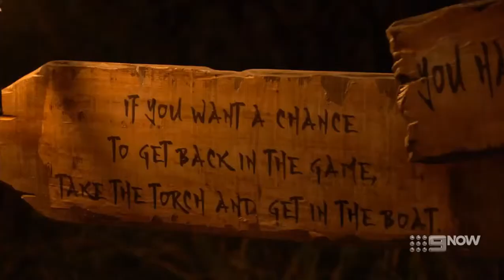Survivor: Edge of Extinction - Julia Voted Out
The 9th Person Is Voted Out of Survivor: Edge of Extinction

Julia Carter